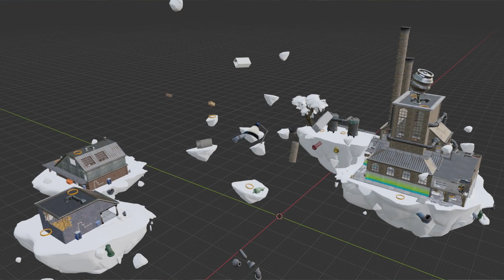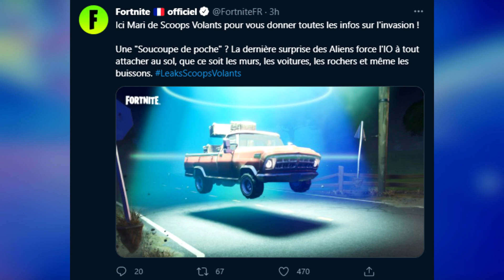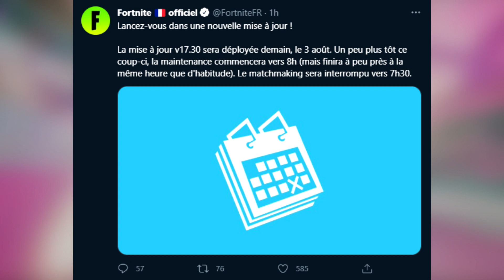LE VAISSEAU MERE EST PRET A ATTAQUER + NOUVEAU SKIN SKULL TROOPER BRITE BOMBER ! (MAJ 17.30 DEMAIN)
🎮 Retrouve des grosses réductions sur les jeux, cartes PSN, Xbox, Nintendo ...